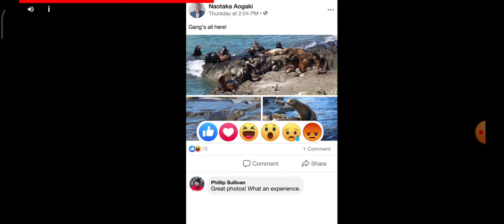Игра машинки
Денис продолжает играть в Drive ahead